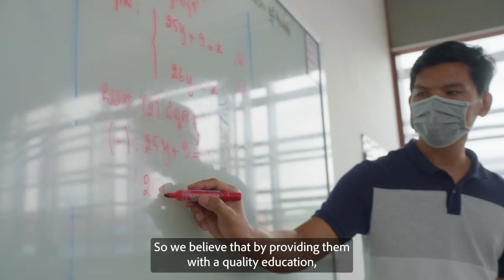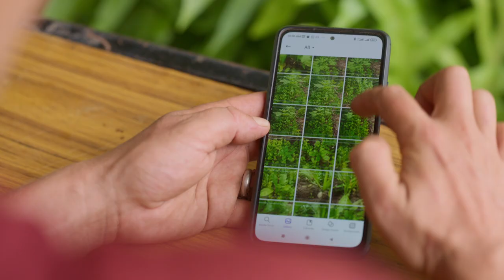Watch Cambodian Children’s Fund scale its impact with Adobe Express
Check out the organization transforming the lives of marginalized children to create generational change.